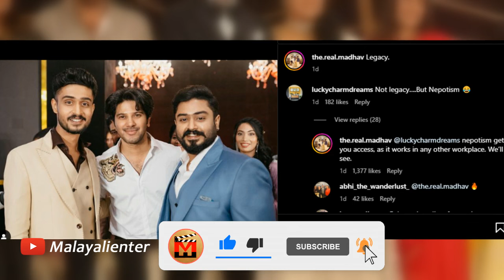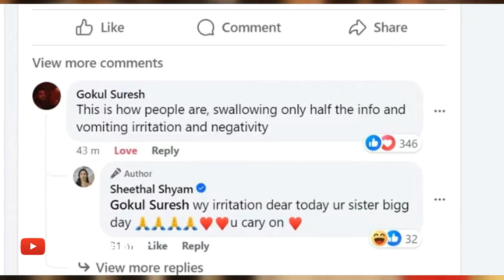ഇത് ലെഗസിയല്ല നെപ്പോട്ടിസം വിമര്‍ശന കമന്‍റിന് ചുട്ടമറുപടിയുമായി സുരേഷ് ഗോപിയുടെ മകന്‍ Great reply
Suresh Gopi's son Madhav's reply to the mocking comment | ഇത് ലെഗസിയല്ല നെപ്പോട്ടിസം വിമര്‍ശന കമന്‍റിന് ചുട്ടമറുപടിയുമായി സുരേഷ് ഗോപിയുടെ മകന്‍ മാധവ്